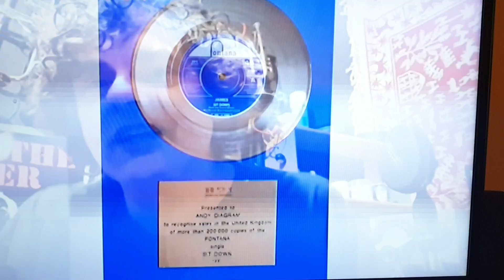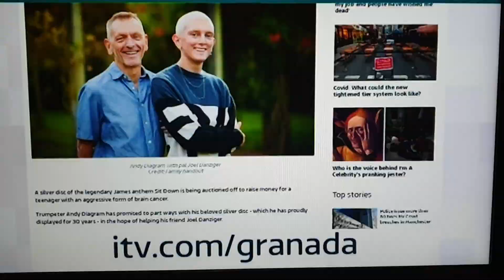Andy Diagram Granada Reports interview re Sit Down Silver Disc raffle for Joel